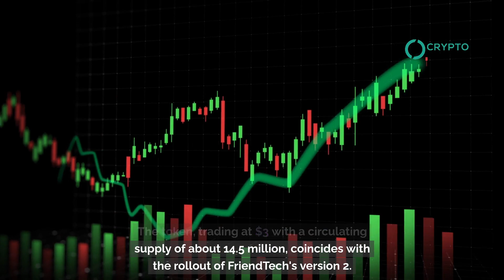FriendTech Token Trading Launches: Airdrops and V2 Release!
FriendTech, a decentralized social platform, has launched its native token for trading on the Base network's decentralized exchange. The token, trading at $3 with a circulating supply of about 14.5 million, coincides with the rollout of FriendTech's version 2 (v2). This update introduces "Clubs," community spaces for key holders, enhancing its unique, invite-only networking service. To claim airdropped tokens, users must join a Club and follow at least 10 users on FriendTech. This launch, initially scheduled for April 29, was postponed to May 3, following a completed snapshot on April 27. FriendTech, which operates on the Ethereum Layer 2 network Base, is currently the ninth-largest protocol with a total value locked of about $30 million.